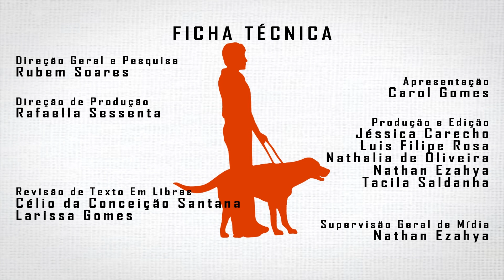Central de Interpretação de Libras – CIL Começa a Funcionar em São Paulo e Região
Com cerca de 130 mil surdos usuários de Libras no Estado, prefeitura lança serviço para mediar comunicação nos serviços públicos

Por Cintia Alves

Inaugurada a primeira CIL no Centro de São Paulo, no dia 22 de setembro, tendo por objetivo ampliar e melhorar a comunicação no atendimento entre os funcionários e os usuários dos serviços públicos. A iniciativa conta com 21 intérpretes responsáveis no auxílio às pessoas com deficiência auditiva (surdas e cego-surdas), na capital.

O projeto de nº 53 faz parte do Programa de Metas da Prefeitura (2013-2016), fruto da parceria com o Governo Federal, mediado pela Secretaria Nacional de Promoção dos Direitos da Pessoa com Deficiência (SNPD). Atualmente as centrais concentram-se em 37 cidades brasileiras, estendendo-se pelo Estado nas cidades de Campinas, Guarulhos e São José do Rio Preto. “Nós temos que garantir para a pessoa com deficiência o que ela mais precisa, oferecendo-lhe autonomia”, afirma o prefeito Haddad.

Foram necessários dois anos de pesquisa para encontrar o formato mais adequado ao programa virtual, optando-se pela tecnologia europeia baseando-se em sua funcionalidade; a Central contém três modalidades diferentes de atendimento:

“In loco”: o usuário de Libras solicita um intérprete ou um guia-intérprete, para que ele se desloque até o serviço público de atendimento necessário e realize a tradução simultânea para o atendente do estabelecimento;
Presencial: o solicitante deve comparecer diretamente a CIL, na Rua Líbero Badaró, 425, 32º andar, no Centro, para que o intérprete possa auxiliá-lo, por exemplo, em uma ligação telefônica para um órgão público;
Virtual: o usuário solicitará o intérprete através do aplicativo em seu smartphone, tablet, ou computador com acesso à internet. Apesar da função ainda estar em processo de implementação, o usuário poderá contatar a Central para reportar uma emergência médica, comunicar-se com um serviço público ou outra pessoa usuária de Libras por meio de vídeo.
Além das três modalidades de atendimentos, a instalação de totens já está acontecendo em todas as subprefeituras para acesso via vídeo ou texto aos intérpretes da CIL, facilitando a mediação entre os funcionários locais e o usuário.